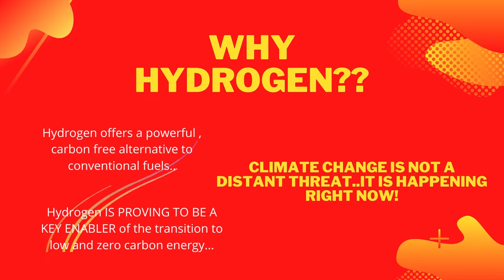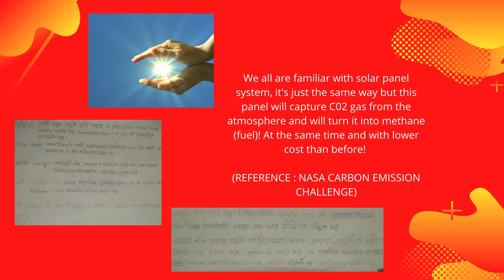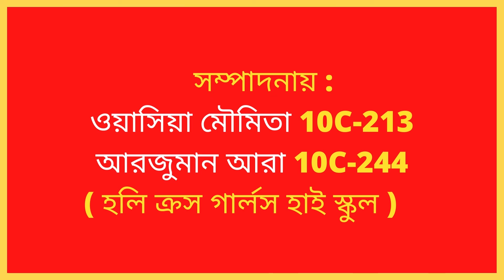H2 এবং C02 গ্যাসের সম্ভাবনায় একটি নতুন আগামী রচনা করি!!....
Science Project I Holy Cross Girl's High School I 2022